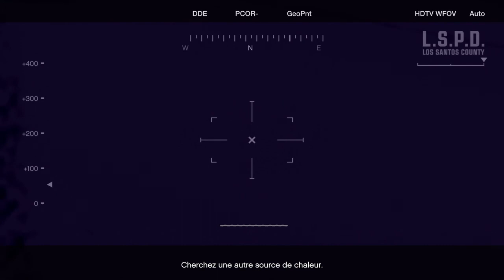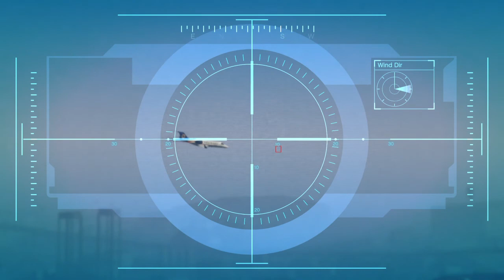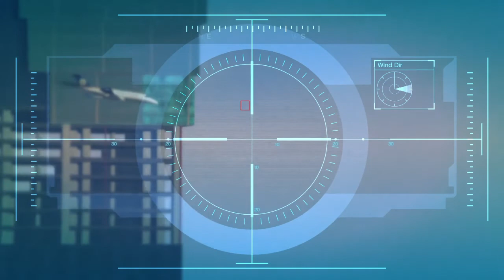Grand Theft Auto V part 14 : Vers le futur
Beaucoup de voitures dans cet épisode. Bah.